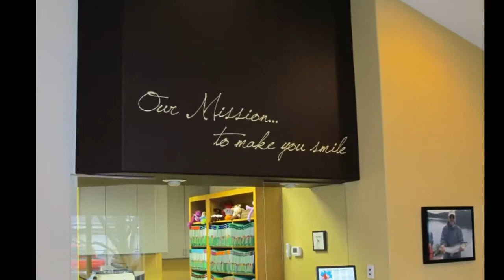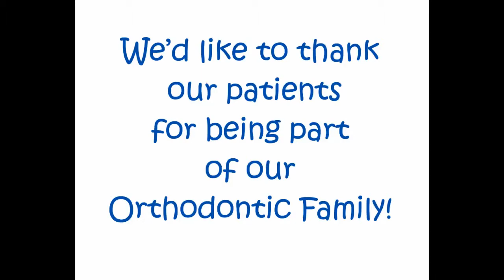WOWPatientappvideo 10 1 14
Thanks for a great year patients of Walla Walla Orthodontics.
We love having you as part of our Orthodontic family.